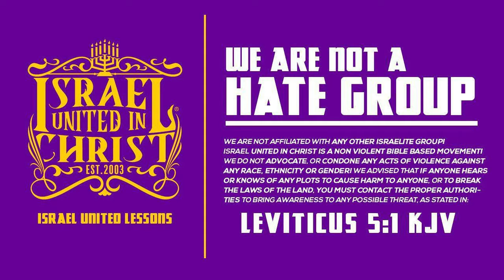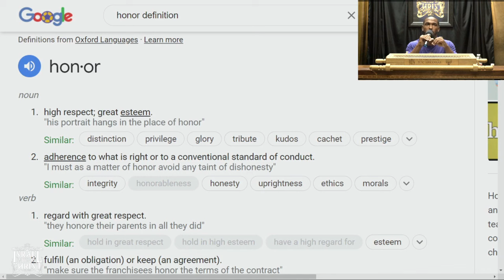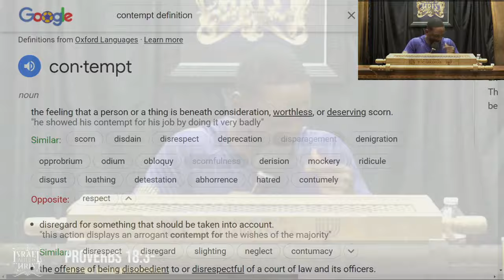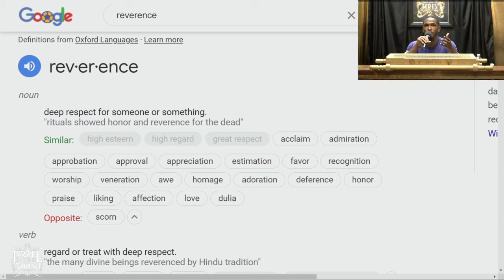IUIC || 15 Minutes W/ The Captains || RESPECT & DISRESPECT